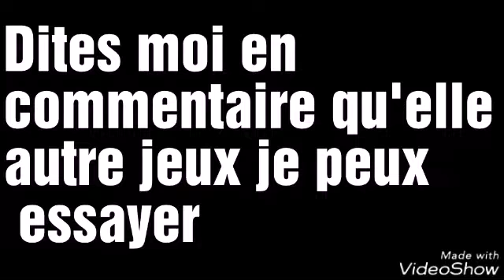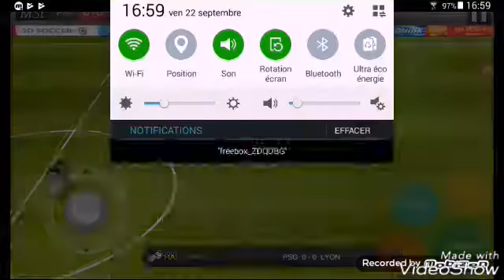22 septembre 2017